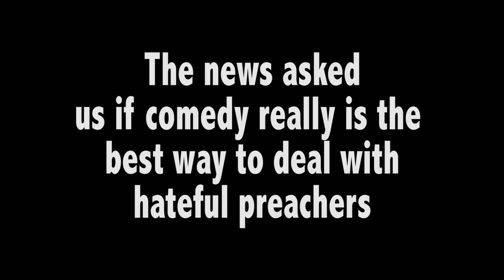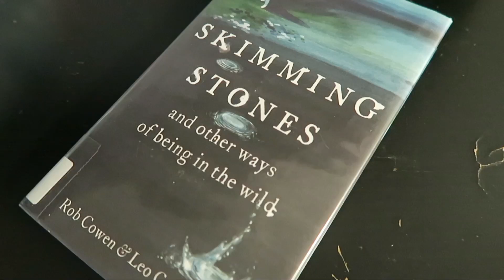Tony Haaaaaaaawk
I was on the news once for being satan.